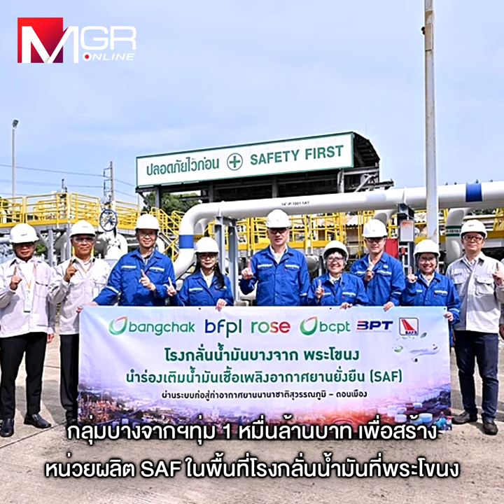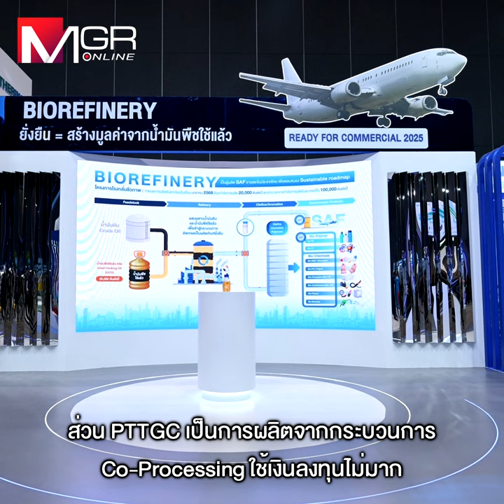บางจาก-ปตท.พร้อมผลิตSAFต้นปี68 ป้อนสายการบิน-เจาะตลาดเทรดดิ้ง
บางจาก-ปตท.พร้อมผลิตSAFต้นปี68
ป้อนสายการบิน-เจาะตลาดเทรดดิ้ง